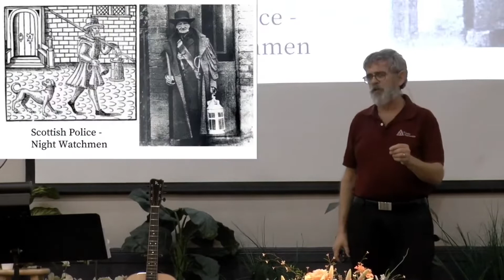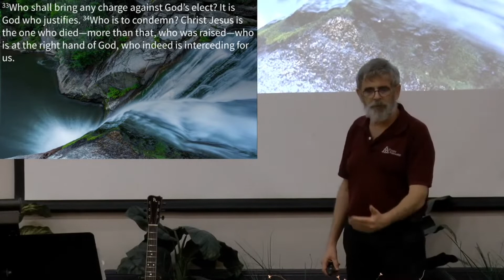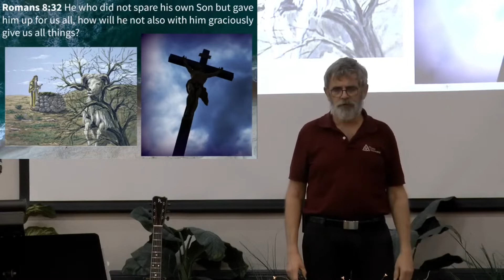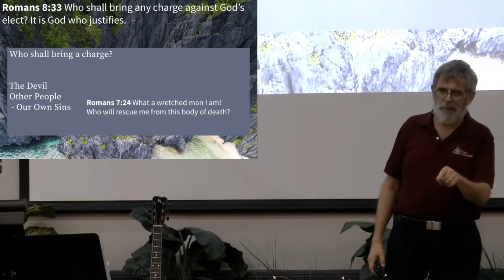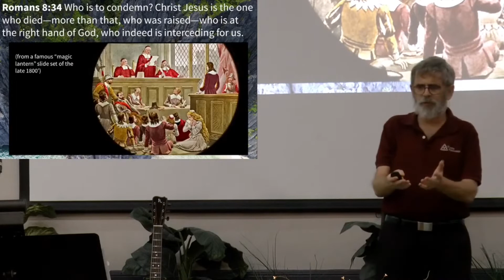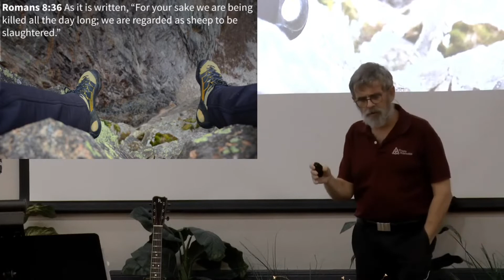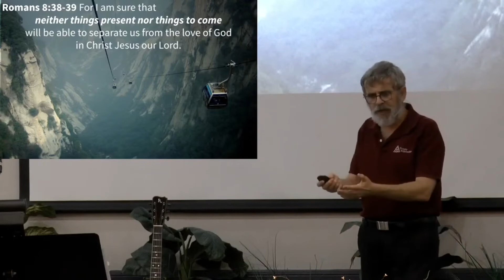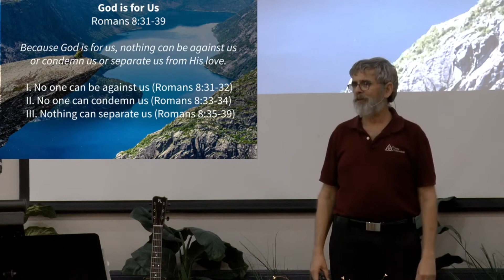God is for Us - Romans 8:31-39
Message preached on July 3, 2022 by Pastor Bob DeGray. This video is for non-profit educational purposes only.

Key Sentence: Because God is for us, nothing can be against us or condemn us or separate us from His love.

Outline:
I. No one can be against us (Romans 8:31-32)
II. No one can condemn us (Romans 8:33-34)
III. Nothing can separate us (Romans 8:35-39)